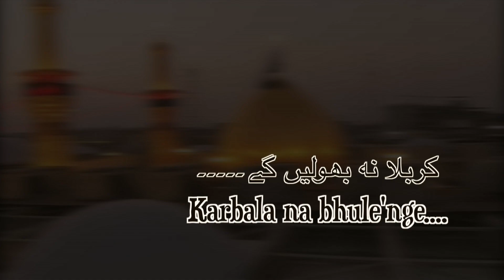EP37|Karbala na bhule'nge|Ali Sharer|Salaam|Live|Haram Hzt Abbas as|Arbaeen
Salaam Live by Ali Sharer Haram Hzt Abbas as|Karbala|Arbaeen